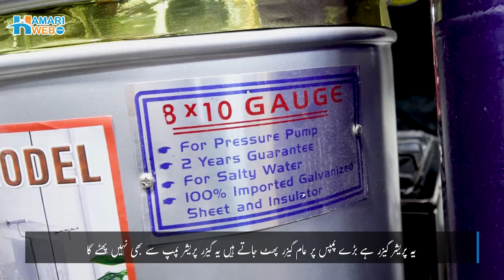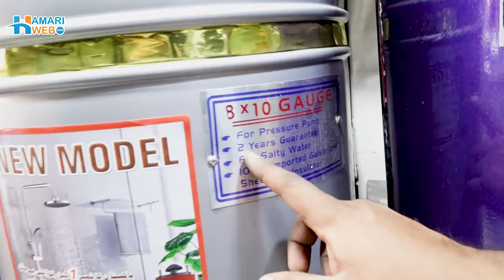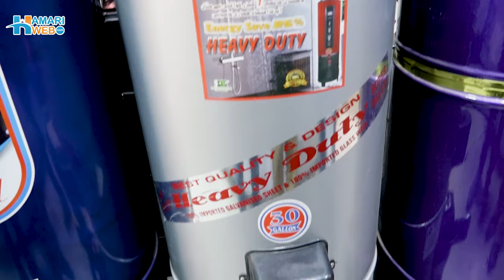AUTOMATIC GEYSER PRICE IN PAKISTAN 2023 | Electric and Gas Water Heater Geyser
Automatic Geyser Price in Pakistan: Looking for an AutomaticGeyser in Pakistan? Look no further! With Automatic Electric and Gas Geyser, you can find the perfect geyser for your home or office. We have bought you a wide variety of Automatic Gas and Electric Geysers, all of which come with a reliable and affordable price!

If you're in the market for an Automatic Geyser, be sure to check out Electric and Gas Geyser. We offer the widest selection of Automatic Geysers in Pakistan, and prices are unbeatable!

Geysers are used to store water for a long time as well as swiftly heat water in a short amount of time. Compared to other water heating devices like heating rods and water heating coils, geysers use less energy. In a hot water tank system, a gas geyser burns gas to heat the water. Due to the isolation of the tank, which allows heat to be retained for a long time, it is one of the most energy-efficient geysers available. Nowadays, the majority of gas geysers can operate on both gas and electricity. Check out the Geyser price in Pakistan